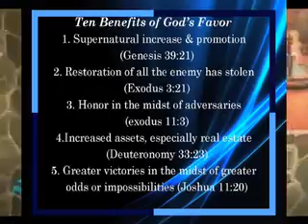Increase! - Part 1